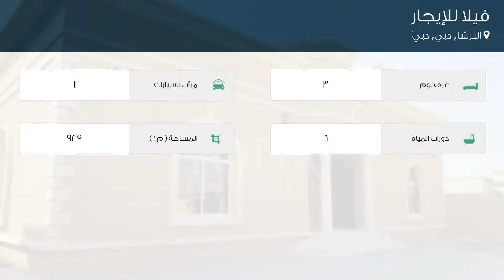فيلا للإيجار في البرشا, دبي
تفاصيل العرض:-

رقم: 4803104

فيلا و 3 أسرة و 6 حمامات

ميزات:-

3 الغرف, 6 عدد دورات المياه, 1 سعة مرآب السيارات, تكييف مركزي